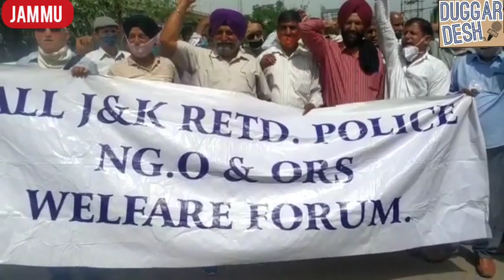Retd. Police Personnel Demand Removal Of Pay Anomaly